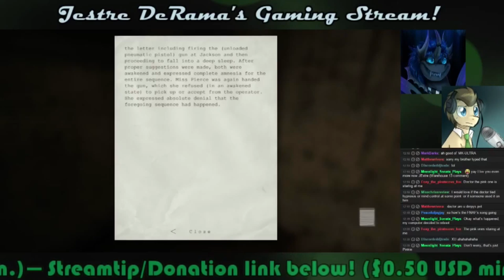Jes & Doc SP Outlast! 4: BEST CHASE SEQUENCE!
**READ DESC, PLZ
*MATURE GAME

So much for being safe.

I apologize for the frame lag as while it was smooth for me, OBS seemed to not like so much going on for the stream. If you're familiar with OBS and its streaming, any help would be greatly appreciated!